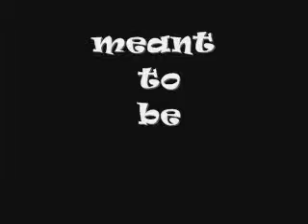meant to be.wmv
phil stahl performs an original song
meant to be